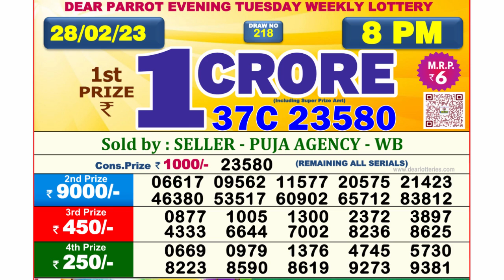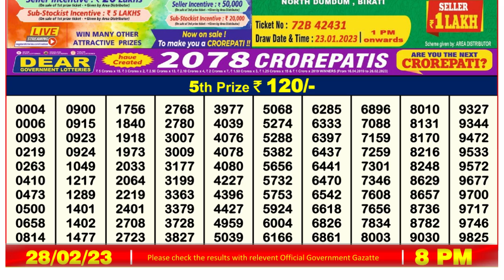🔴Dear Lottery Sambad Live 8pm today 28.02.23 Nagaland State Lottery Result